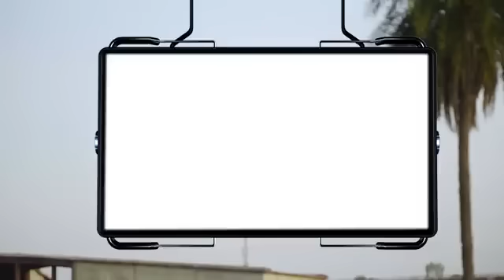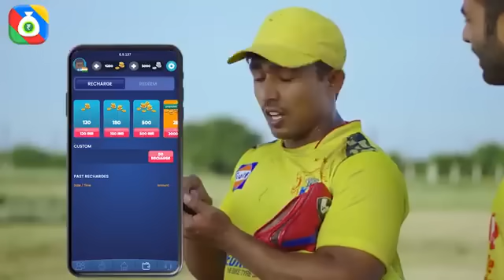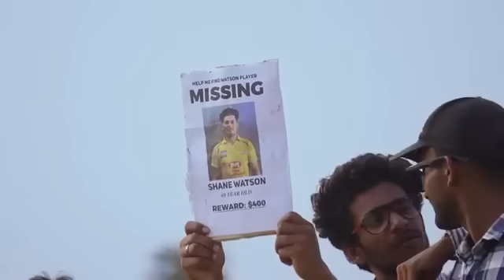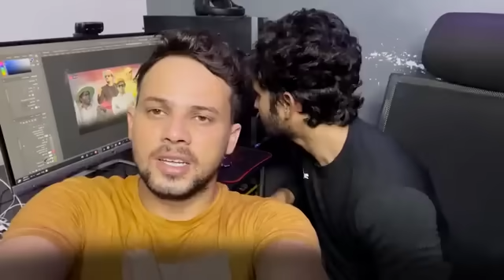New video funny IPL comedy# R2h#Najimvideo Washim video zain video